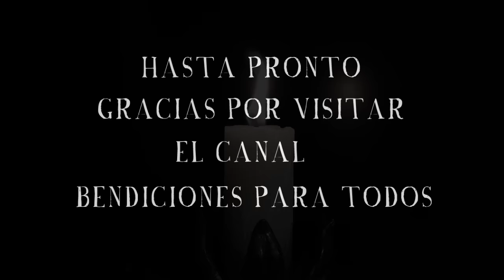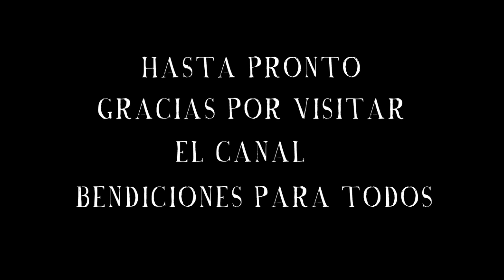Recopilación De Historias De Suscriptores 2 (Relatos De Terror) Feliz Año Nuevo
Feliz Año Nuevo! a todos mis amigos suscriptores y a los que aun no se suscriben también, un fuerte abrazo de su amigo guerrero de luz, deseo que pasen una noche de felicidad junto con la familia y amigos, y que este nuevo año que llega sea de gran bendición para todos.